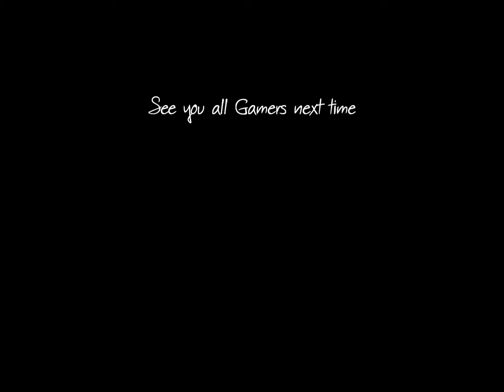EEEEEWWWW DISGUSTIN =( - Overlord - Part 6